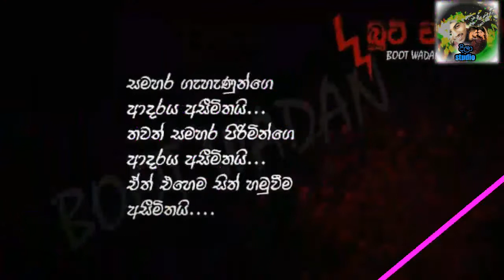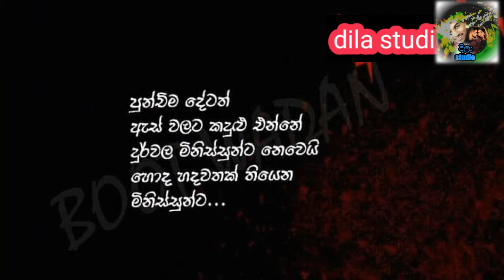hithta wadina ,hithata denene video ( photos pelak ) sanwedi video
boot wadan

sanwesi photos

hithata wadina denena photos

dila studio

ඔනැම විඩියෝ එකක් ඔන ව්දිහට හදා ගන්න කතා කරන්න